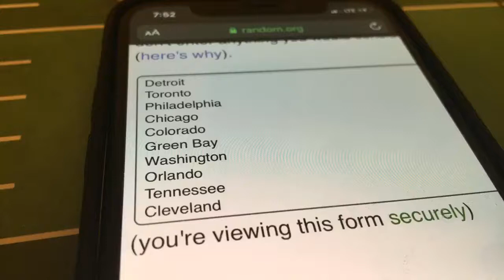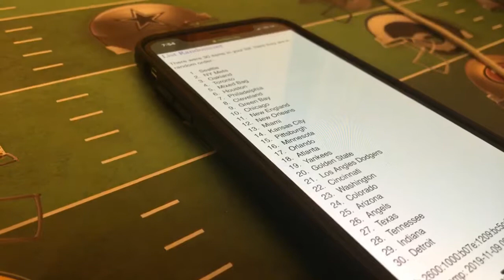Team randomizer for the 10 card bags random teams